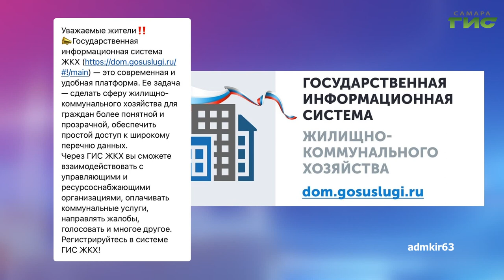О чем пишут в самарских Telegram-каналах